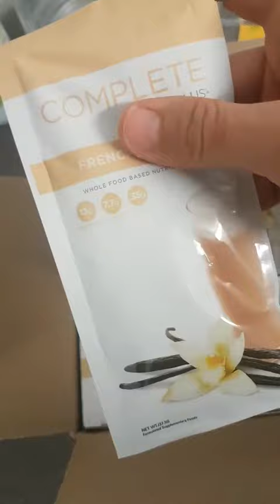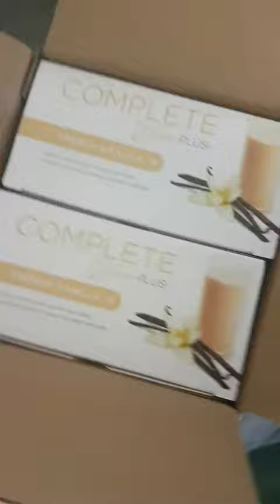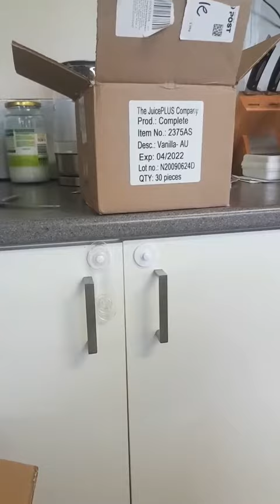Unboxing NEW Thermocook PRO M 2.0 | Australia's #1 Thermomix Rival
Let’s have a look at unboxing 𝐍𝐞𝐰 𝐓𝐡𝐞𝐫𝐦𝐨𝐜𝐨𝐨𝐤 𝐏𝐑𝐎 𝐌 𝟐.𝟎 𝐅𝐫𝐨𝐦 𝐅𝐫𝐨𝐨𝐭𝐡𝐢𝐞
 together with @hannatwaddle

✨✨The ThermoCook Pro Multi-Function Appliance is so much more than a mere “food processor”, it is like having a professionally trained kitchen assistant at your beck and call.

The ThermoCook Pro M 2.0, a high quality multifunctional appliance designed specifically for busy people who yearn to create fresh, tasty, wholesome meals for their families and themselves. Months of research has gone into the product development to ensure ThermoCook Pro offers an increased level of functionality, it can help turn any home cook into a master chef while creating a various range of delicious and healthy recipes at the touch of a button.

Your ThermoCook Pro M 2.0 will quickly become your “secret ally”, helping you to create memorable, additive-free, nutrient rich meals your family will love, every step of the way from prep to cooking to cleanup

Optimum Appliances will ensure you’re getting world-class quality at an affordable price. Our supplier’s priority and focus has always been quality, and the longevity and performance of the product is indisputable, as each part used is assembled to perfection using the highest-quality material available.

Froothie is the exclusive distributor of the ThermoCook Pro, and provides it directly to you, with no third party reseller, demonstrator or retailer markups. That means Froothie can keep the costs as low as possible for you, while offering you the confidence of dealing with a leading online appliance company.

✨✨Froothie is one of the fastest-growing global brands focusing on health and wellness products. We are the exclusive distributor of Optimum – one of the most trusted kitchen appliances in the world.

Froothie began from a small, simple idea to supply fruits, vegetables and equipment to local cafes and juice bars. As time progressed, we developed a deeper passion for healthy living and embarked on creating “Froothie” 🍎🌱🧡

Our goal is simple - we want to equip you with the best quality Optimum juicers, blenders and appliances in order to help you lead a healthier lifestyle. We love sharing our knowledge and tips on healthy living through our Real Food Revolution workshops, YouTube videos, blog, media outlets and partner influencers all around the globe 😄

"When life gives you lemons, make a juice with your Froothie" 😚🍋

💬 Comment for your chance to win an Optimum appliance!